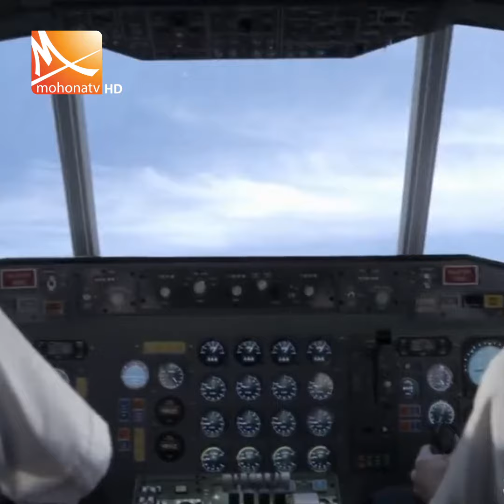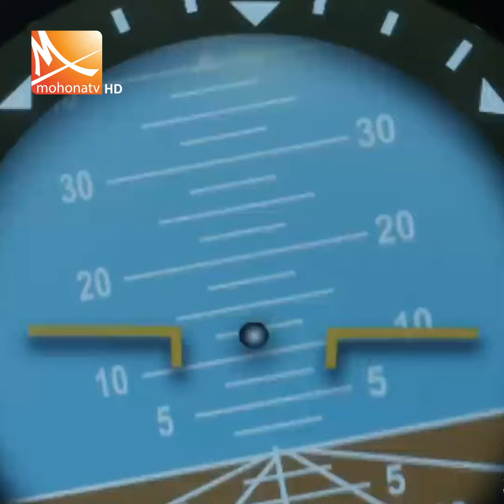২৩৯ যাত্রী নিয়ে বিমান ধ্বংস করেছিল পাইলটরাই! | Mohona Tv